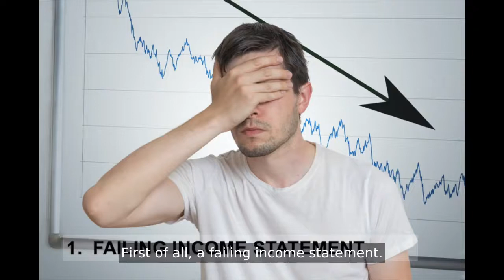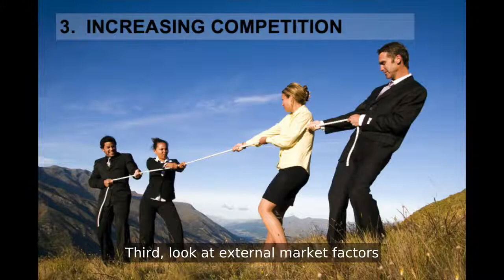6 Trouble Warning Signs Of Impending Failure In Your Small Business Or Practice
Small Businesses experience financial trouble and failure at an alarming rate.  Only 1 in 3 small businesses make it to their 10th anniversary.  In this video we will look at 6 warning signs of impending financial trouble that can bring financial ruin, how to recognize them and what to do if you do.   If recognized early, these trouble signs will give a business person the ability to correct course before disaster strikes.

6 Trouble Warning Signs Of Impending Failure In Your Small Business Or Practice
01:23 - A Failing Income Statement
01:52 - Low Cash on Hand
02:26 - Increasing Competition
02:51 - Legal Trouble
03:20 - Failure To Make Payroll
03:48 - Bookkeeping Issues

Fix these problems while they are still small before they become a business-ending crisis.

To read more helpful ideas on building your business or practice cash flow, go to Mr. Cash Flow's Tips and Tricks